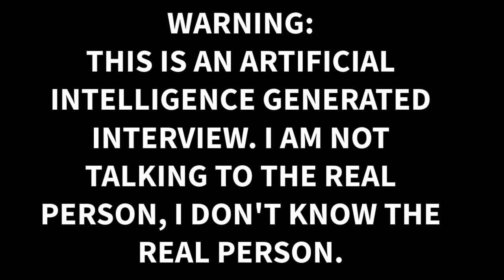Interview With Marilyn Monroe Character AI on Gentlemen Prefer Blondes - Artificial Intelligence